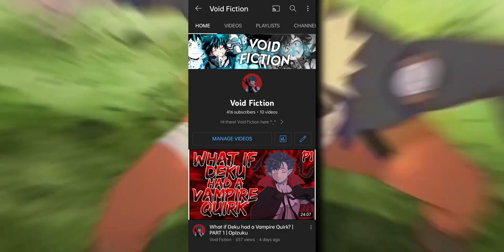What if Naruto was the Reincarnation of Barragan? | PART 12 | OpNaruto || [NarutoxHarem]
What if Naruto was the Reincarnation of Barragan?

Barrigan didn't die as everyone thought. He survived through his crown and fell into the Elemental Countries before being found by the Shodaime Hokage only to be sealed away out of fear. Many years later, Naruto finds the crown in the Forbidden Scroll of Sealing and puts it on...with interesting results. The Deathly Uzumaki

►Author Of The Story📝
By: VFSNAKE